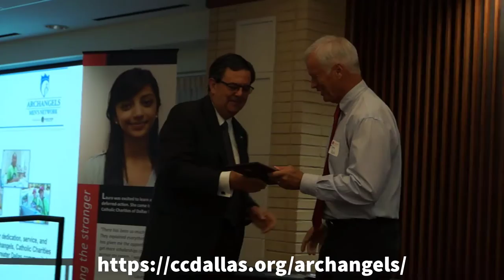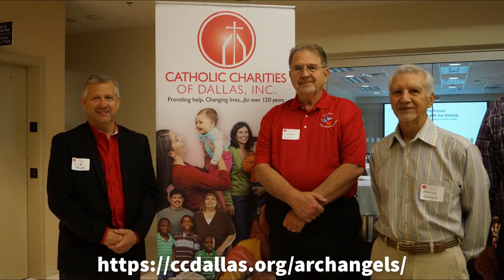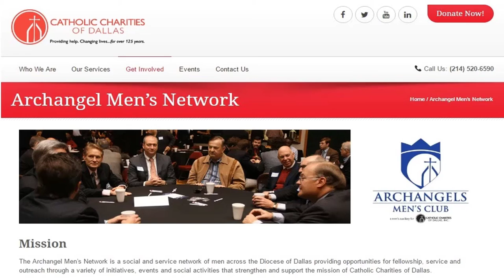Catholic Charities Archangel Men's Network Breakfast With New Dallas Diocese Bishop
Mission
The Archangel Men’s Network is a social and service network of men across the Diocese of Dallas providing opportunities for fellowship, service and outreach through a variety of initiatives, events and social activities that strengthen and support the mission of Catholic Charities of Dallas.

Vision

The Archangels fulfill this mission in the following ways:
Serving others by providing support– spiritually, physically or financially to Catholic Charities of Dallas.

Forming a unique resource of diverse skills and talent.
Supporting all members with a wide range of activities addressing important men’s issues.

Providing a network of men through friendship and faith across the Diocese of Dallas.

Commitment

As a network of Catholic men, the Archangels are called to join together through unique, social, and philanthropic opportunities within our community– to share our faith with one another, to pray and work together, encourage others to join in our mission, and to support each other along the way.

Membership is free to all men interested. Questions? 1103.